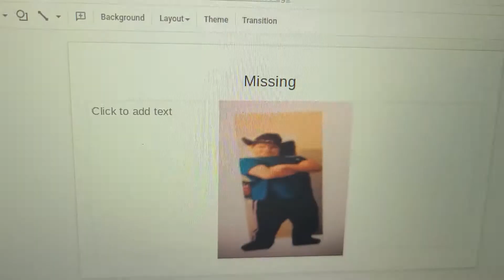September 4, 2021